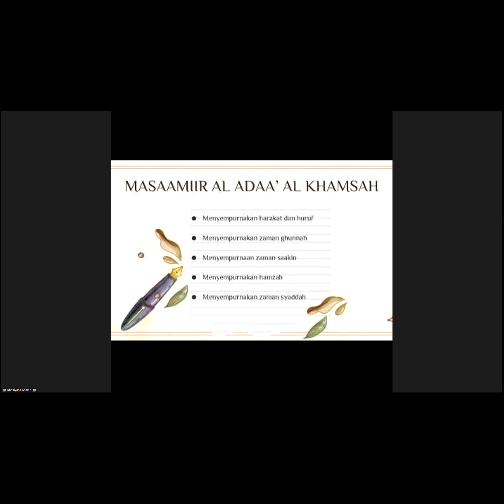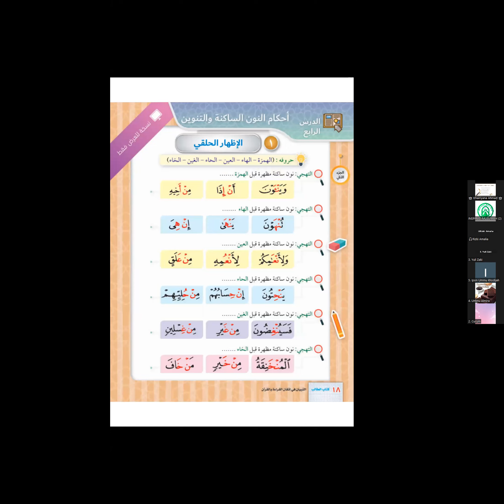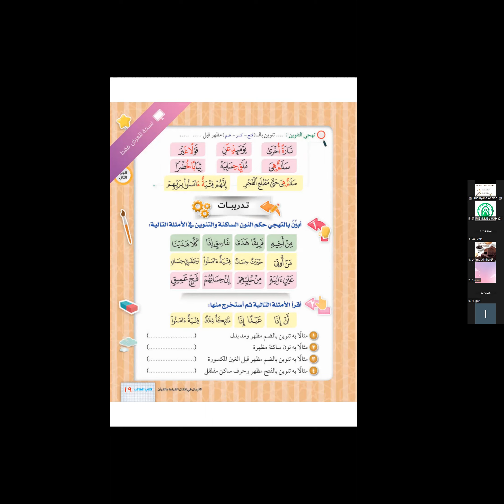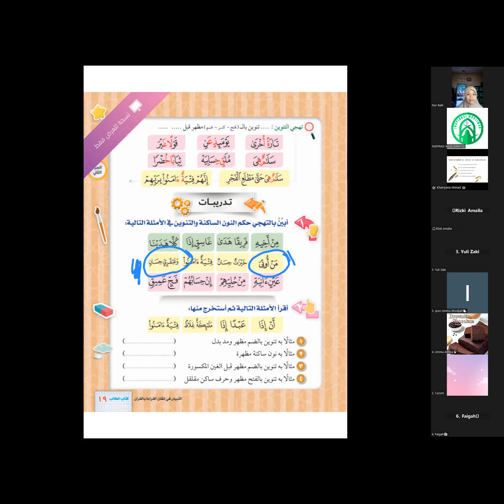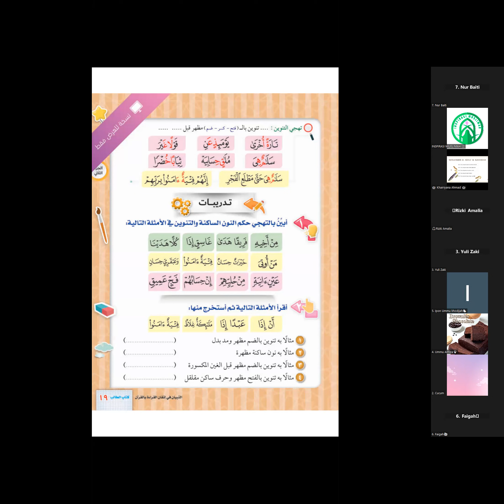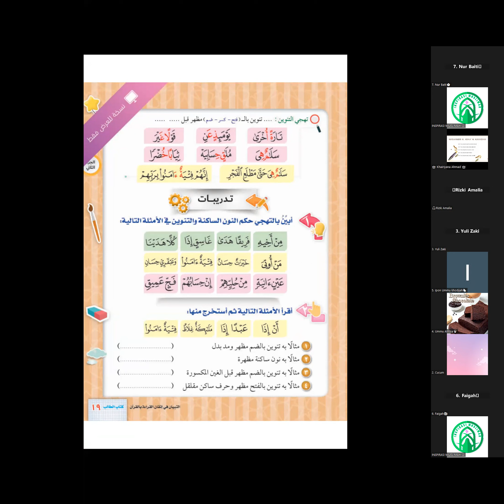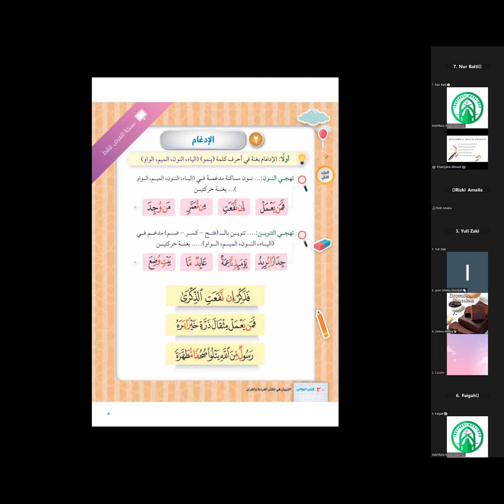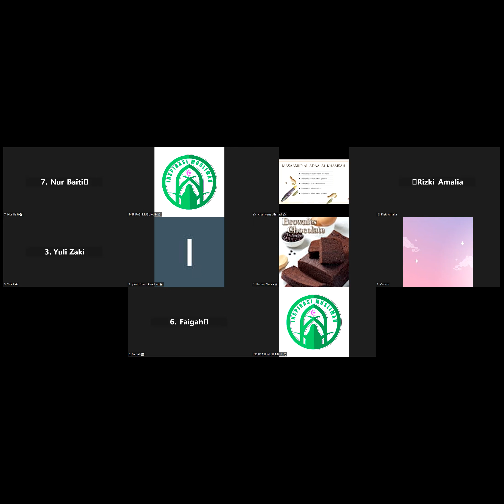Kitab At Tibyan hal. 19-20 bersama Ustadzah Khairiyana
🟢　Tahsin Dasar At Tibyan Jilid 2